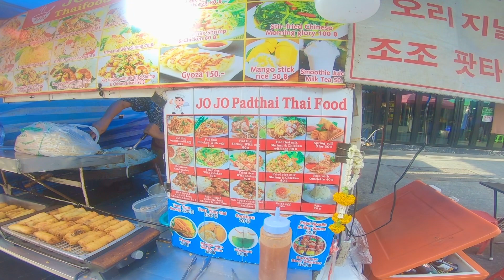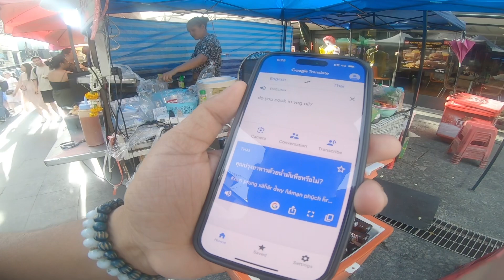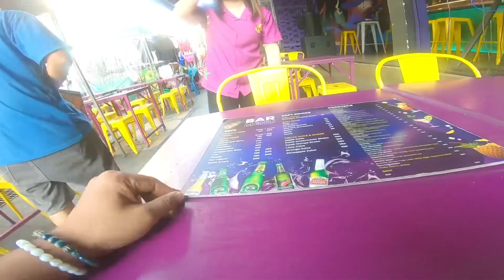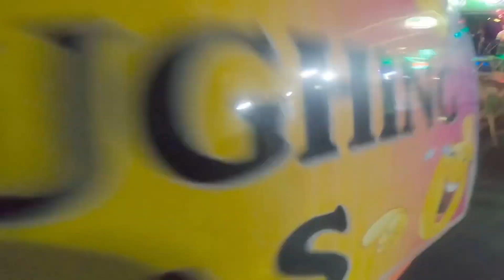😔एकदम घाटिया experience Khaosan रोड| Khaosan Road Bangkok | lucky new life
Thai Massage in Bangkok only 300 Baht | Thailand | lucky new life

First Impressions of Thailand | Con*Dum Cafe in Bangkok | lucky new life

Thailand visa
Thailand Evisa
Thailand visa process
THAILAND visa full process
Thailand Visa
Thailand sticker Visa
Thailand Visa on arrival
Thailand visa kaise len
Thailand ka Visa kaise len
Thailand travel
Thailand travel 2023
Vietnam kaise jayen
How to travel Thailand

first impressions of Thailand
first impressions of Bangkok
first impressions Thailand
Thailand 2023
first impressions Bangkok
Thailand vlog 2023
Thailand
Thailand travel
Bangkok Thailand
Thailand vlog
first impression of Thailand
first impression of Bangkok
Bangkok first impression
first time in Thailand
first impressions
first impressions thailand 2023
Thailand travel vlog
my first impressions of Thailand
first impressions of bangkok Thailand

Thailand
Thailand Visa process
Thailand visa process
Thailand
Thailand2023
how to apply Thailand visa
visa on arrival
delhi to Vietnam
Delhi to Thailand
Delhi To Bangkok
AirAsia
vietjetair
Delhi to Thailand
India to Thailand
India to Bangkok

Thai massage
Massage
Thailand massage
Body massage
ASMR massage
Massage ASMR
Thai massage ASMR
ASMR thai massage
Bangkok massage
Traditional Thai massage
Massage therapy
Thai massage video
Where to have massage in Thailand
Thai massage therapy
Massage Thailand
Massage in Thailand
Back massage
Foot massage
Yoga massage
Massage Asia
Thailand massage spa
Indian massage
Thai massage experience
Soapy massage in thailand